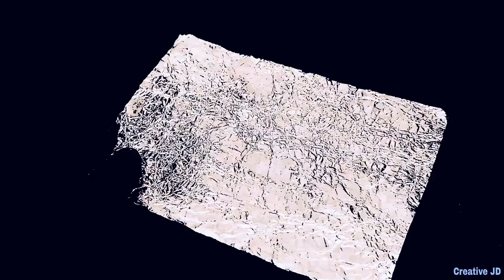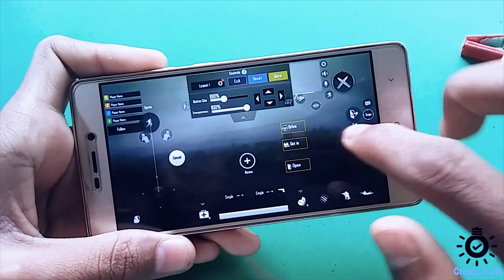2 Awesome Life Hacks | PUBG | How to Make a Simple PUBG Trigger | PUBG fact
2 Awesome Life Hacks |  pubg |   How to Make a Simple PUBG Trigger

pubg trigger
how to make pubg trigger at home
make pubg trigger
pubg trigger making
making trigger buttons
how to make trigger, fornite
pubg mobile
pubg
pubg game
diy pubg trigger
nda hack
L1 R1 button for pubg
pubg live
panda
how to make pubg triggers
how to make pubg fire buttons
pubg ke liye triggers kaise banaye
how to make pubg triggers without aluminium foil
pubg life hacks
pubg tricks
pubg tips
tips and tricks
life hacks
how to
hacks
how to make a pencil
pencil science
pencil life hacks
how to
how
3 Awesome Life Hacks
Awesome Life Hacks
Life Hacks
Hacks
Awesome
ADDYOLOGY
addyology
3 life hacks
dc motor
life hacks for kids sunny
life hacks for boys
life hacks troom troom
life hacks alisha marie
life hacks and diys
Creative JD
creative jd